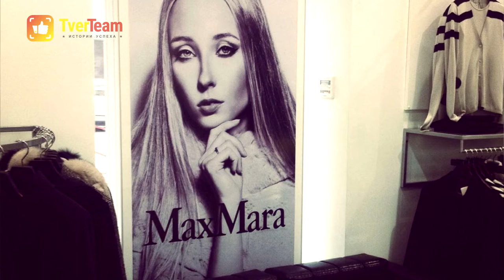Ресторатор, кондитер, окулист, модель: нужное подчеркнуть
Смелая перфекционистка Зина Овштейн рискнула столичной карьерой офтальмолога-хирурга, чтобы перенять опыт у лучшего пекаря Франции и открыть собственный успешный ресторан.